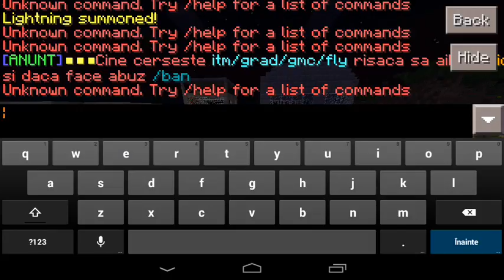Troll time ep 1 nu stie ce la lovit